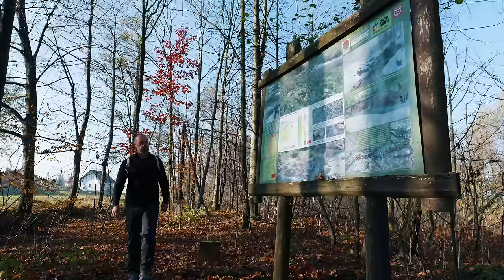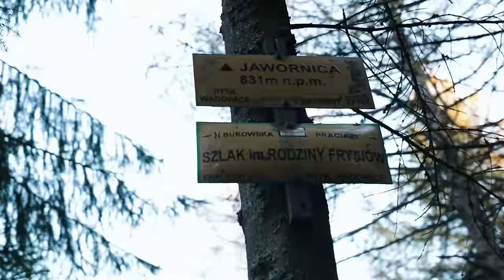Beskid Mały - Moje 3 ulubione miejsca w jesiennej odsłonie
Złota Polska Jesień i Beskid Mały to idealne połączenie. Dlatego dziś zabieram Ciebie na spacer po naszych Beskidach podczas którego odkryjemy trochę tajemnic tych gór.

Jeżeli lubisz chodzić na skróty to idź tutaj :)

01:07 Zapowiedź odcinka :)
05:53 Polska Złota Jesień w Beskidzie Małym
07:06 Przełom Wieprzówki / Łupki Wierzowskie
15:30 Ruiny skoczni narciarskiej w Sułkowicach
20:52 Jawornica

Odkryjmy piękno Beskidu Małego w jesiennej odsłonie! Zobacz jak malownicze są nasze polskie góry, szczególnie podczas złotej polskiej jesieni.